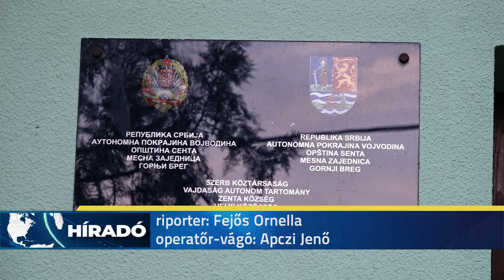2023.12.31. Megújult a felsőhegyi helyi közösségi iroda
Az épület külsőleg új festést és kivilágítást kapott, amely értéke 700 euró volt. A tervek szerint a helyi közösségben tavaszra folytatódnak a munkálatok, akkor a belső teret szeretnék szebbé tenni.